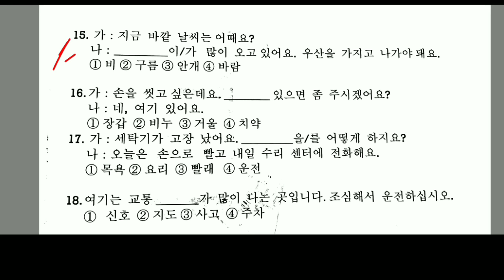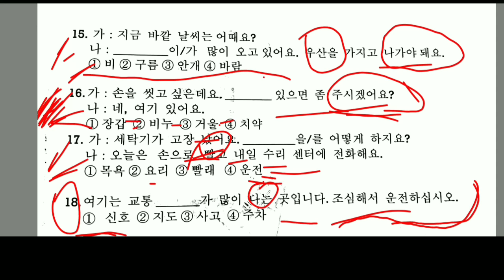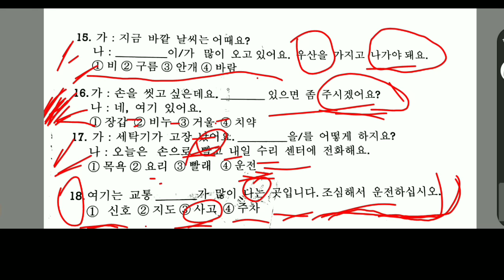빈간에 हल गर्ने सजिलो तरिका सिखौ | Eps Topik exam | 빈간에 solution trick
My New Motivational Channel LINK

eps korea,

eps korea,

hangul alphabet,

korean bhasha,

korean bhasha

eps korea,

eps korea,

eps korea,

eps korea,

eps korea,

50 basic korean meaning,